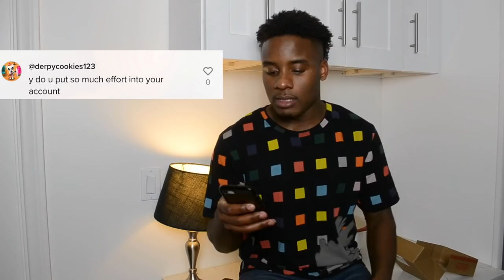FIRST Q&A | James Henry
Hey guys! Welcome back to another episode on the James Henry show. You guys asked the questions and I answered.

Let me know what you thought of the video down in the comments below and if your question was answered!! So much love to my youtube fam!!!

Oh and if you don't already check me out on some of my other pages!